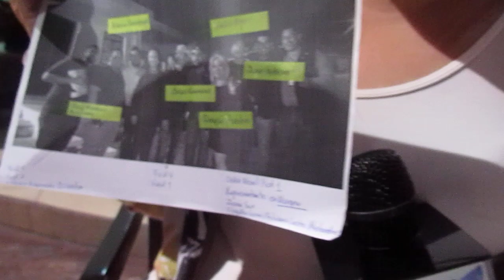DENUNCIAN TRAFICO DE PLAZAS MAGISTERIALES EN SECUNDARIAS FEDERALES A DEYSI ACOSTA Y ROSARIO URQUIDEZ